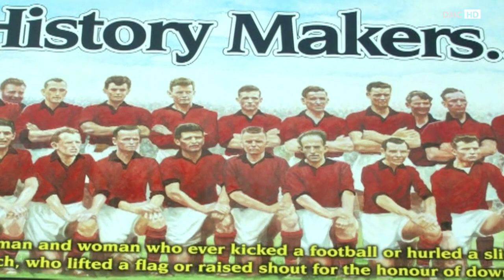2010 Annual GAA Congress held at the Slieve Donard Hotel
Down hosted the Annual Congress of the Gaelic Athletic Association at the Slieve Donard Hotel, Newcastle over the weekend 16 – 18 April 2010 to coincide with the 50th Anniversary of Down defeating Kerry to win their historic first All Ireland Senior Gaelic Football Title on 25 September 1960